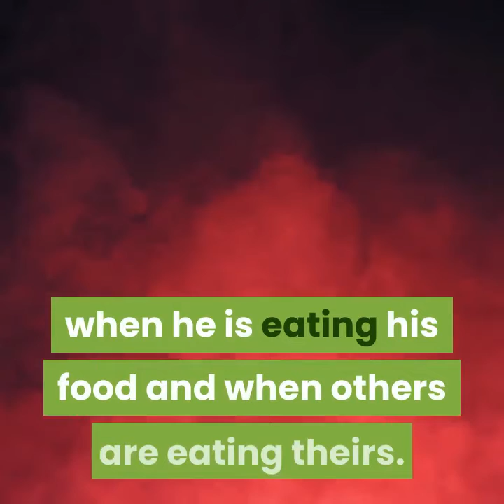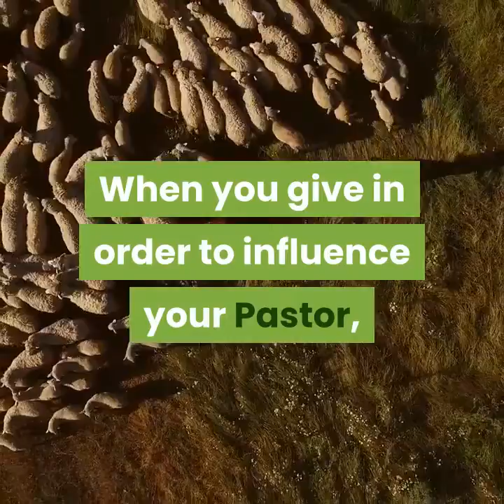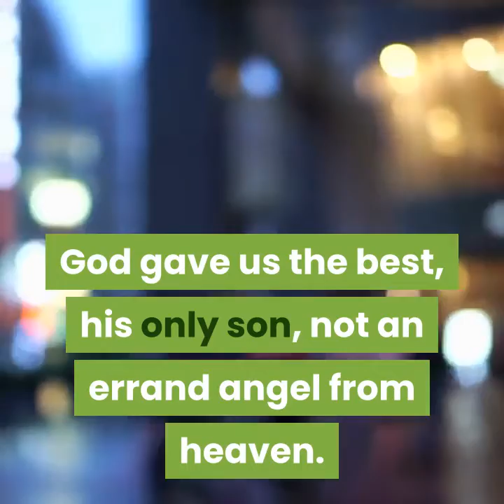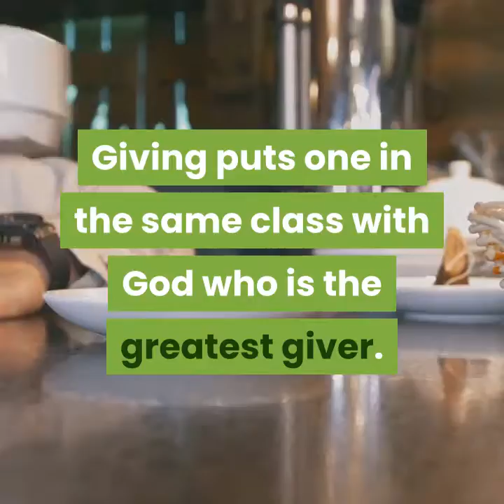when money is not coming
If you don't like what you are getting change what you are giving.